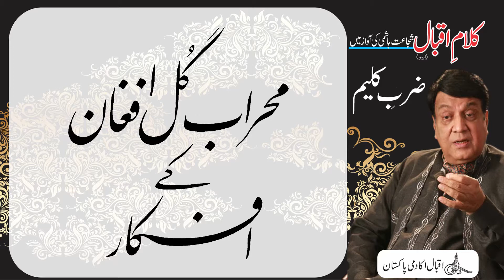Allama Iqbal : Shujaat Reads Iqbal : Zarb e Kaleem : Part VI : Mehrab Gul Afghan Ke Afkar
Renowned artist Shujaat Hashmi reads Allama Iqbal's Urdu poetical works. In this video you can listen and read from Allama Iqbal's Urdu Poetry book "Zarb e Kaleem" which is also known as “The Rod of Moses”. Our Official Websites